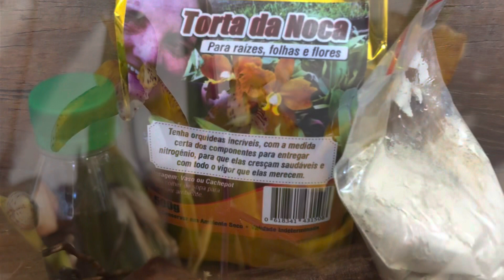Estou chegando cante viva hoje orquídeas é a piruetará do amor 🧡